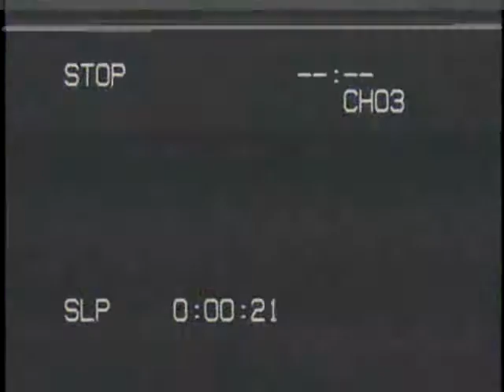Requiem for a Hacker 2 Teaser Trailer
The prequel to one of the most watched videos on this channel.
It's been in the works for about 6 months and it's about time to let it out of the cage.

Kenny Loggins: Playing With the Boys